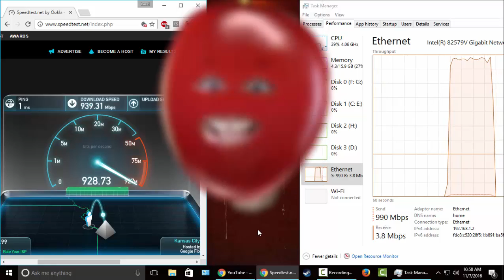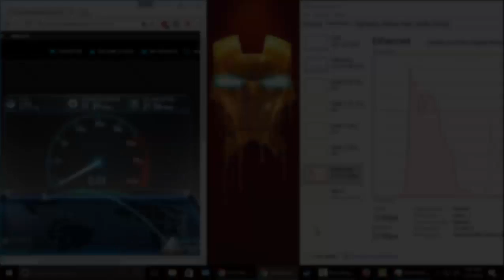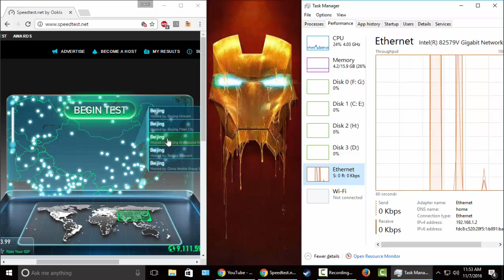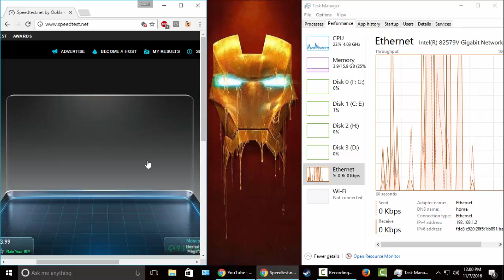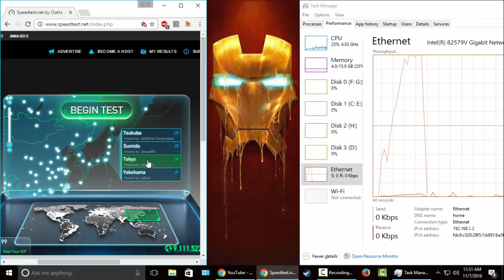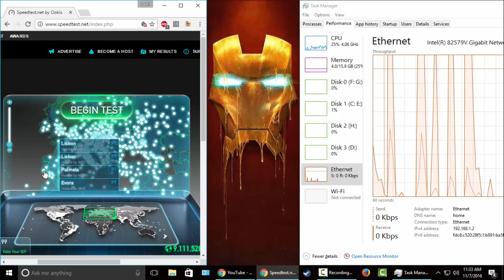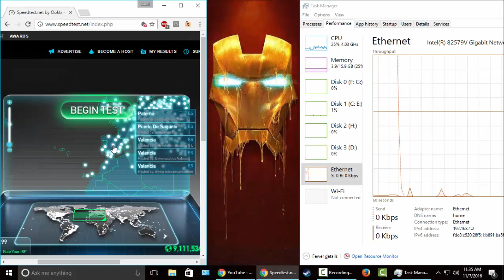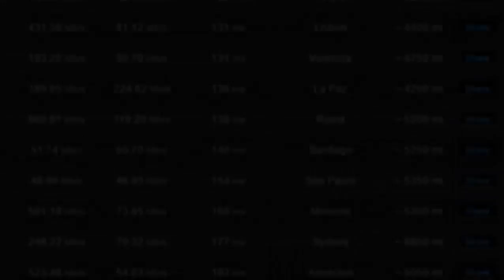Google Fiber 1 Gbps World Speed Test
Google Fiber 1 Gbps Speed Test from several servers around the world.

Cherry Face @ 0:20
Final Results @ 20:40

Kansas City, MO - USA @ 0:11
Palo Alto, CA - USA @ 1:05
Boston, MA - USA @ 2:00

Sao Paulo, SP - BRAZIL @ 4:09

Santiago - Chile @ 5:00

Rome - Italy @ 6:04

Johannesburg - South Africa @ 7:11

London - England @ 8:19

Beijing - China @ 9:12

Moscow, Russia @ 11:49

Seoul, South Korea @ 12:47

La Paz - Bolivia @ 13:47

Asuncion - Paraguay @ 14:38

Sydney - Australia @ 15:56

Tokyo - Japan @ 16:51

Lisbon - Portugal @ 17:53

Valencia - Spain @ 18:50

Toronto - Canada @ 19:48